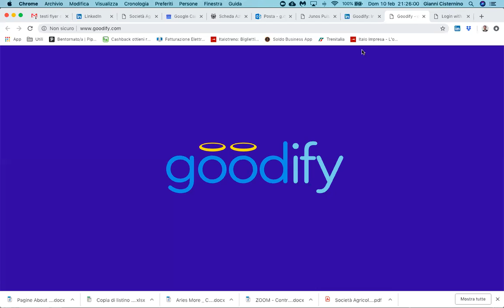Goodify ricerca agenti di commercio su Tuoagente.com